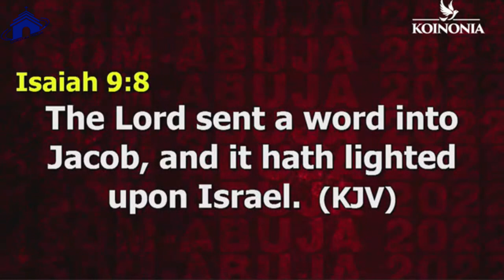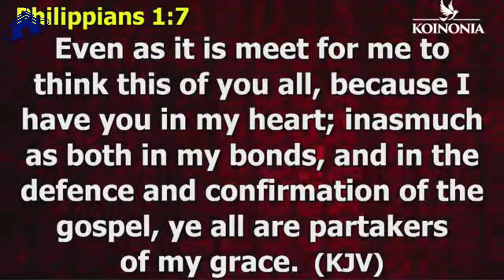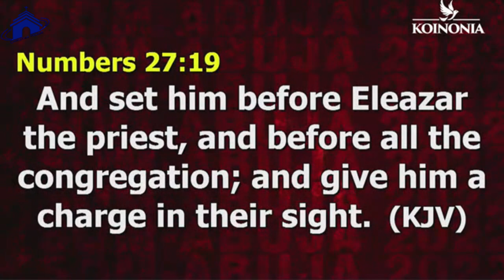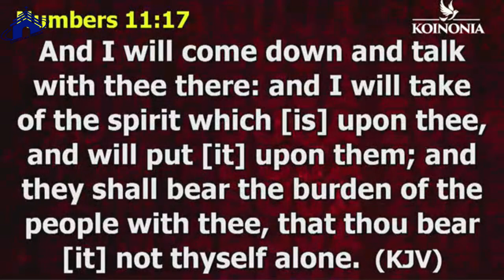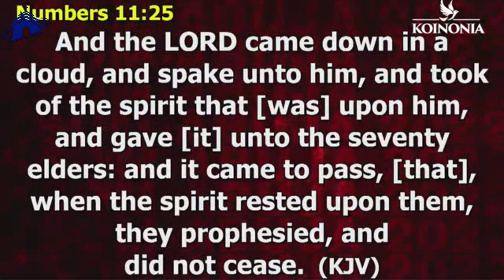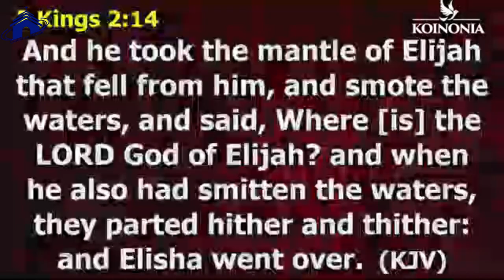THIS IS WHAT CONTROL EVERYTHING AROUND YOU | APOSTLE JOSHUA SELMAN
below is the account detail:

Account number:
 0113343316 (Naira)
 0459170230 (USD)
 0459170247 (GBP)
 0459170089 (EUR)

Branch: 13/15, Manchester Road, GRA, Zaria, Kaduna State

Account Numbers;
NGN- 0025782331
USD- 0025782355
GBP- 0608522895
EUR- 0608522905